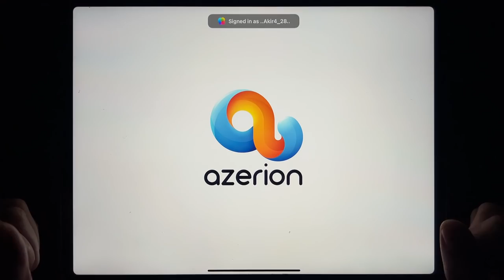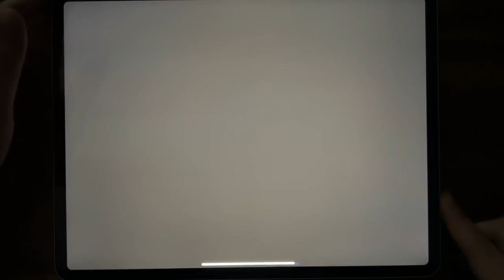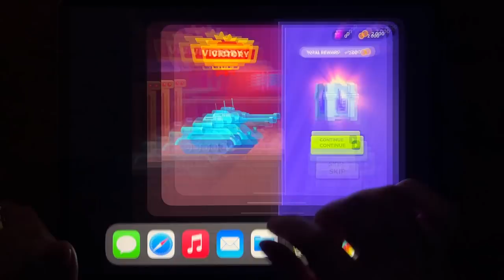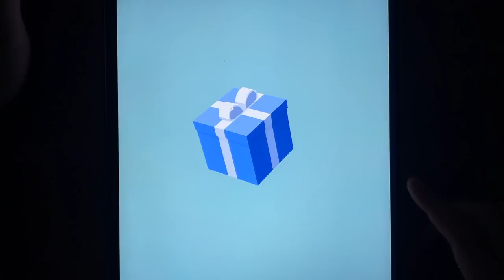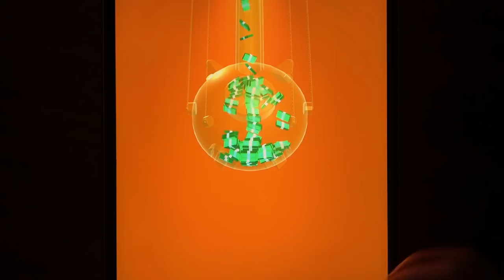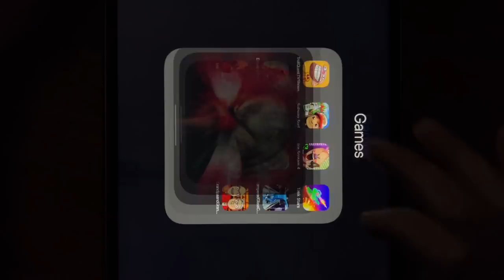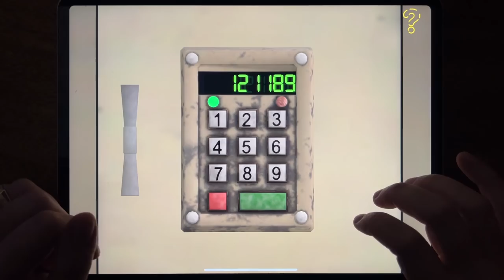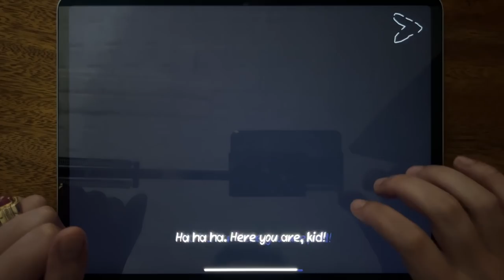Troll Quest TV Shows, Subway Surf, Ice Scream 4, Tank Stars, Escape From Pig, Dumb Ways 3....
Troll Quest TV Shows, Subway Surf, Ice Scream 4, Tank Stars, Escape From Pig, Dumb Ways 3, Zombie Blades, Tempered Glass Challenge, Miraculous, Death Park, Death Park 2, Grandpa and Granny Chapter 3